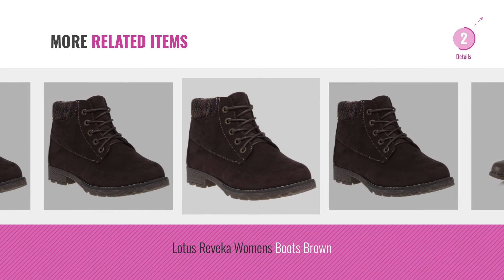Top 10 Lotus Women Boots [2018]: Lotus Genevieve Womens Casual Ankle Boots 6 C (M) UK/8.5 B(M) US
- New! 2019 Black Friday / Cyber Monday Women Boots Deals and Updates.

Black Friday / Cyber Monday Lotus Genevieve Womens Casual Ankle Boots 6 C (M) UK/8.5 B(M) US Wine by Lotus

Black Friday / Cyber Monday Lotus Calista Womens Calf Length Boots 8 C (M) UK/10.5 B(M) US Black by Lotus

Black Friday / Cyber Monday Lotus Womens Black Matte Long Leg Riding Boot - Size 7 UK/9 US - Black by Lotus

Black Friday / Cyber Monday Lotus Womens Grey Knitted Collar Ankle Boot - Size 7 UK/9 US - Grey by Lotus

Black Friday / Cyber Monday Lotus Sonitas Womens Dress Ankle Boots 6 C (M) UK/8.5 B(M) US Black by Lotus

Black Friday / Cyber Monday Lotus Rink Womens Casual Ankle Boots 6 C (M) UK/8.5 B(M) US Brown by Lotus

Black Friday / Cyber Monday Lotus Reveka Womens Boots Brown by Lotus